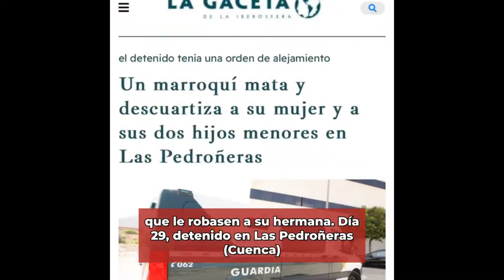PONGAN USTEDES EL TÍTULO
🌟 Apoya y Comparte Nuestro Canal 🌟

Si te encanta nuestro contenido, ¡ayúdanos a crecer! Puedes apoyarnos de estas formas:

*Compartir es Cuidar*: Si te gustan nuestros videos, compártelos con amigos y familiares.
*Participa*: Deja tus comentarios y activa las notificaciones para no perderte nada.
*Bizum*: Donación para financiar nuestras acciones al
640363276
Cada gesto de apoyo es un paso significativo en nuestra causa común. Tu participación es vital en nuestra misión de cambio político y social. ¡Gracias por unir fuerzas con nosotros en esta esencial revolución política y ser una parte fundamental de este movimiento transformador!